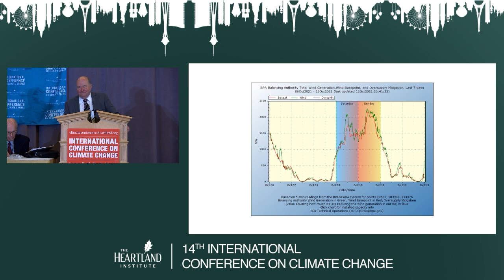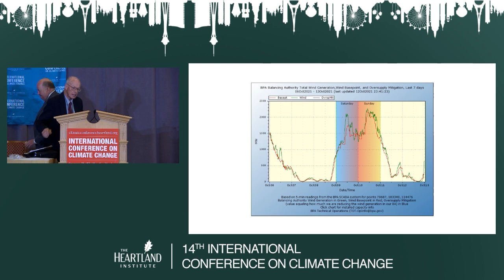Q&A: The IPCC and the Scientific Method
Ken Haapala, David Legates, Howard Hayden, and Tom Sheahen answer questions at the Fourteenth International Conference on Climate Change.

Panel: The IPCC and the Scientific Method